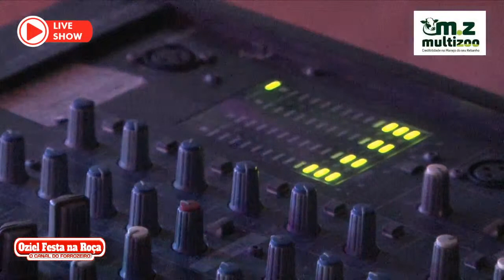BRUNO MOURA LIVE SHOW